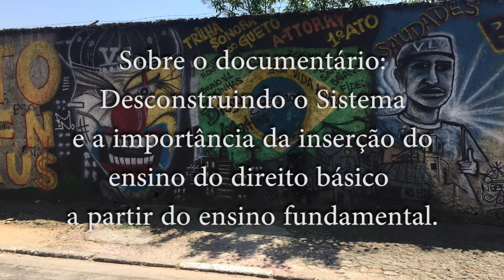Entrevista prévia com Cascão - Documentário Desconstruindo o Sistema.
Que irá abordar a importancia de saber os princípios do direito na sociedade e propor a introdução do direito básico nas escolas a partir do ensino fundamental.